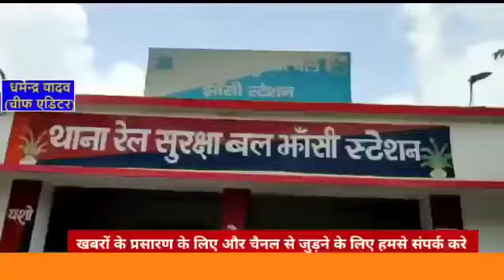बैटरी चुराने वाले तीन शातिर चोरो को किया गया गिरफ्तार